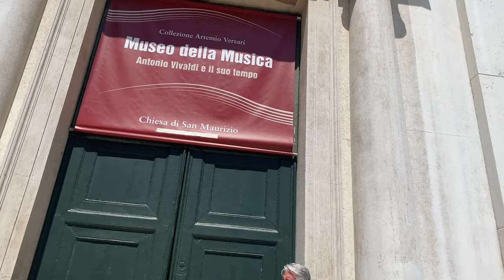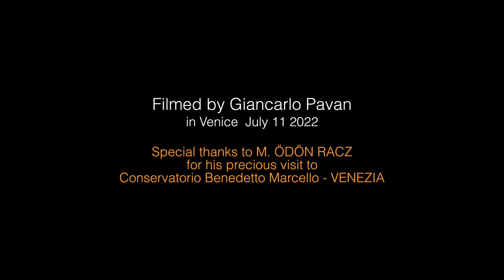ODON RACZ in Venice